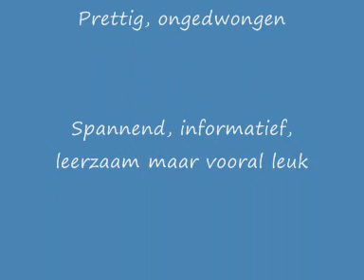Quality Divers en Ericsson deel2 introducees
Quality Divers krijgt Ericsson op bezoek voor een introductie in het duiken. Het was een leuke natte avond.